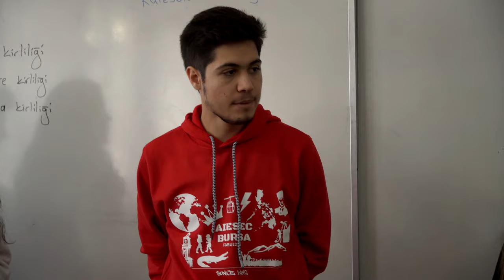AIESEC Türkiye Anıtkabir Ziyareti I Dünya'nın En Büyük Dersi I World's Largest Lesson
Dünya liderleri 2015 yılında Birleşmiş Milletler Genel Merkezinde Sürdürülebilir Kalkınma Amaçlarını kabul etti.

Dünyanın En Büyük Dersi, tüm dünyadaki çocuklara Küresel Amaçlar‘ı anlatarak 2015’den beri milyonlarca çocuğa ulaşıyor.

AIESEC Türkiye olarak 65 yıldır dünya barışına katkı sağlayan genç liderlerin yetişmesini amaçlıyoruz.

2019 Aralık ayında daha iyi bir gelecek için;  8 Okul, 63 Sınıf, 378 Atölye Çalışması, 2200’den fazla İlkokul ve Ortaokul Öğrencisi, 650’den fazla gönüllümüz ile Dünya’nın En Büyük Dersi’ni Ankara’da gerçekleştirdik.

Biz istersek hersey mümkün. Durma sen de harekete geç!